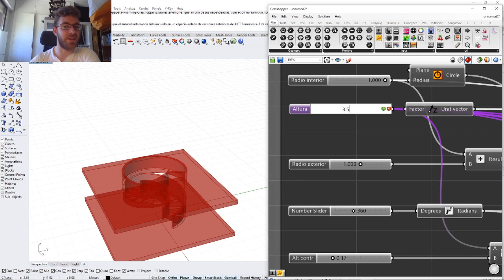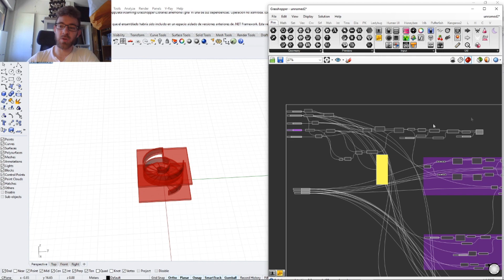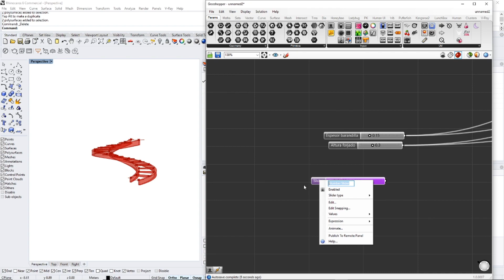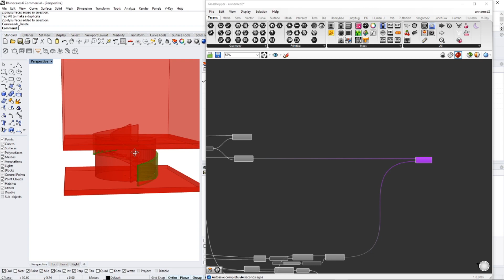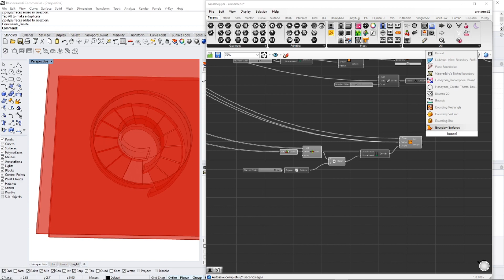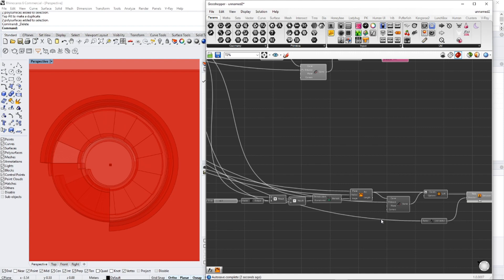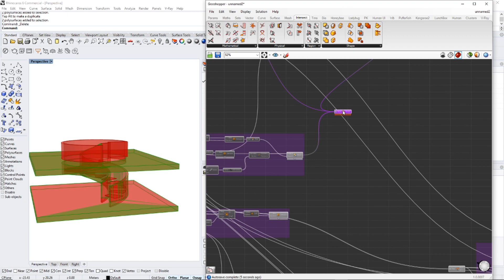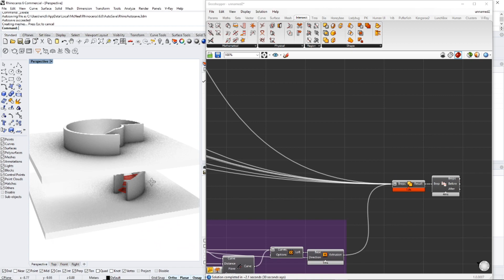Escalera de caracol maciza Speed Up Tutorial